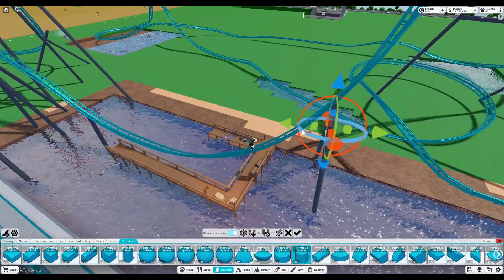Making supports, a dock, And MORE! | Theme Park Tycoon 2 • #1